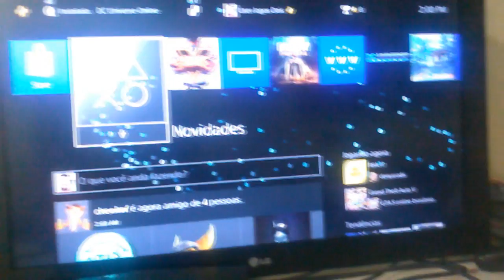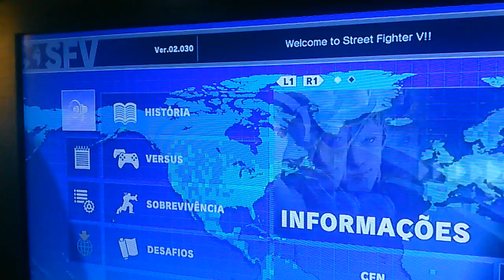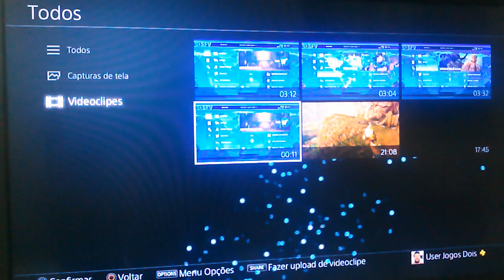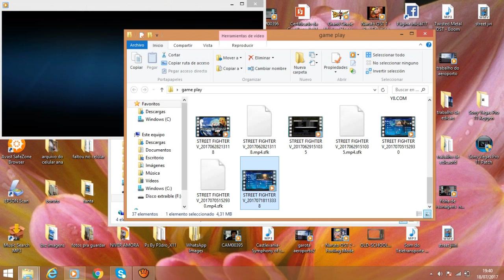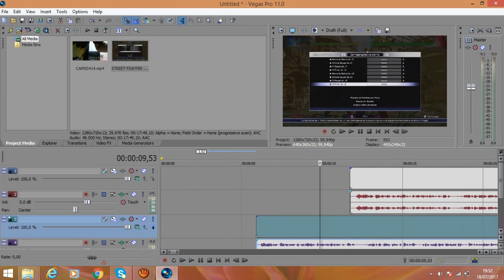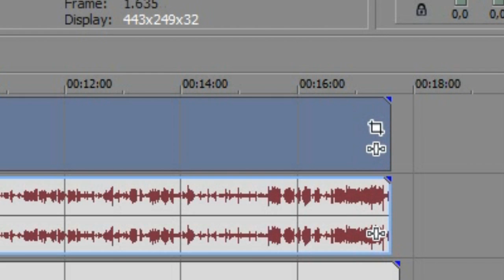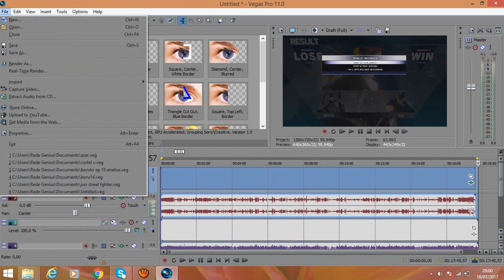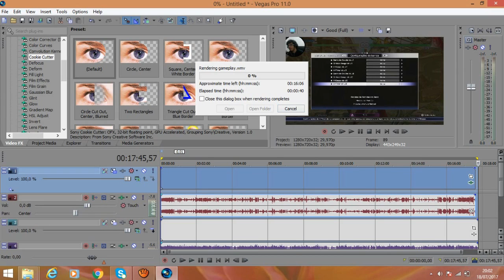GAMEPLAY NO PS4 COM FACECAM TUTORIAL